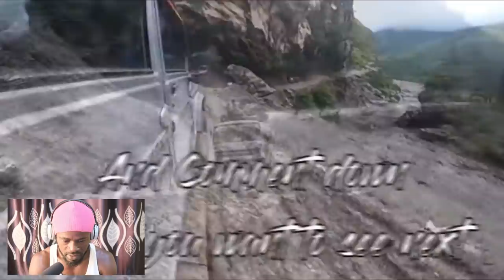Most Dangerous Roads In The World | Nepal.